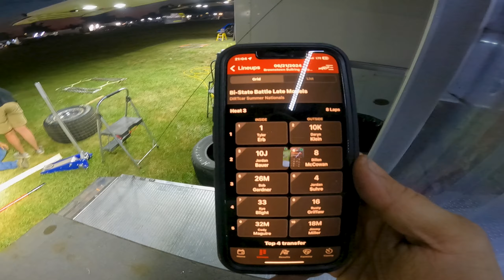Summer Nationals Night 4 on the week, Battling at the Brownstown Bullring with Terbo.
Daryn Klein Racing is based out of Fairview Heights IL. Daryn currently races a Rocket XR1 with Dargie Ford making the power, in his dirt late model.